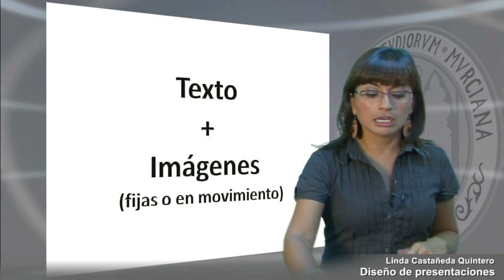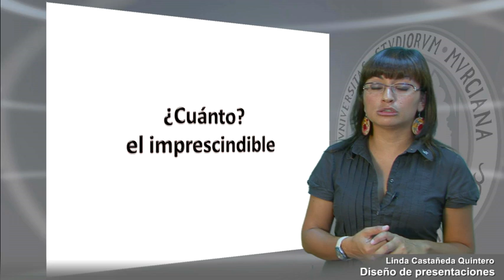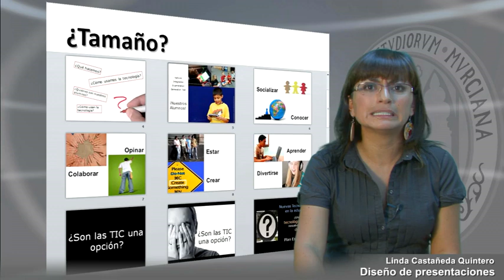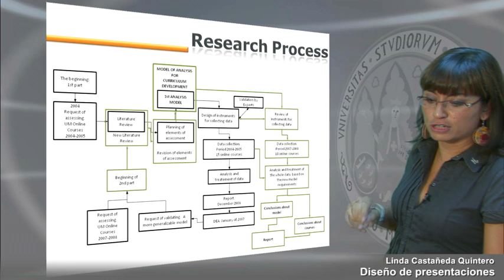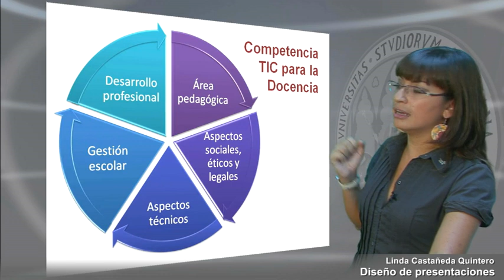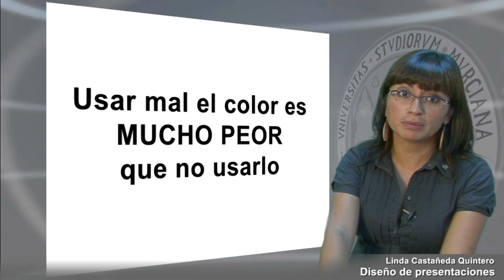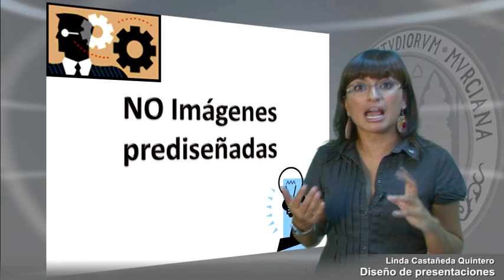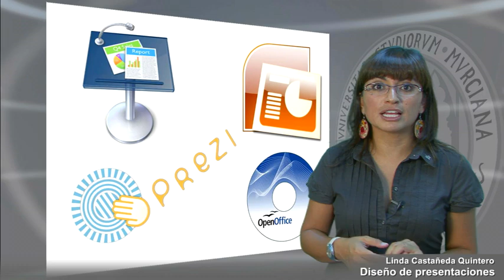Diseño de presentaciones visuales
Material realizado para la asignatura Organización Escolar y Recursos Educativos del Grado de Educación Primaria de la Universidad de Murcia, curso 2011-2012.

Las ideas de esta presentación provienen de la literatura especializada (hay mucha y muy interesante). De la revisada habría que destacar los dos libros de Garr Reynolds (2008: Presentation Zen: Simple Ideas on Presentation Design and Delivery y 2011: Presentation Zen Design: Simple Design Principles and Techniques to Enhance Your Presentations), los dos de Nancy Duarte (2008: slide:ology: The Art and Science of Creating Great Presentations y 2010: Resonate: Present Visual Stories that Transform Audiences), el de Cliff Atkinson de 2007: Beyond the Bullet Points.
Algunas de las diapositivas son originales del profesor Jordi Adell de la Universidad Jaime I de Castellón, así como la asesoría en literatura especializada.
Las diaspositivas ejemplo provienen de otras presentaciones que he ido realizando en los últimos años.
Las imágenes que no están referenciadas (texto pequeño en la misma imagen) provienen del servicio Stock o de mi colección de fotos personal que está subida en flickr con licencia CC